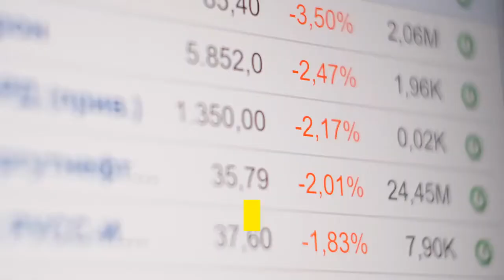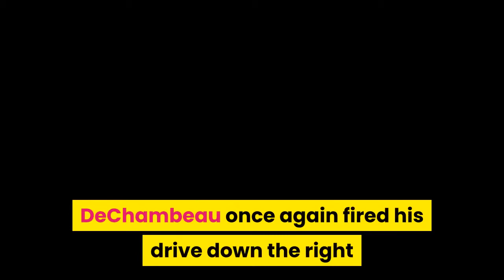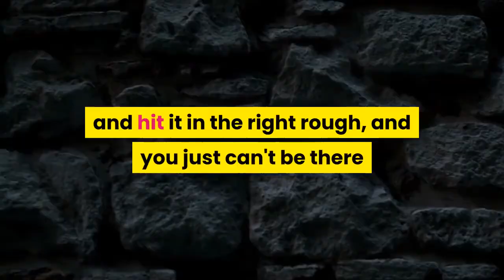Bryson DeChambeau endures SHOCKING BACK NINE and a STREAKER at the US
Bryson DeChambeau appeared all set to emulate his good chum Brooks Koepka by winning back-to-back US Open titles as he moved serenely into a one-shot lead around the turn at Torrey Pines. Then it all went very badly wrong. He even had to overcome a streaker interfering with his game on the 13th hole, before being clotheslined by a police officer. DeChambeau's 'bomb and gauge' strategy certainly backfired on the final day as the PGA Tour's biggest hitter found just three of 14 fairways, and despite going out in a respectable 33 shots to hit the front, came back in a disastrous 44 shots for a round of 6-over 77. The defending champion's Sunday struggles unfolded at the par-3 11th when carving his tee shot down a hill into some deep rough, and despite an impressive chip to 15 feet could not bury the putt to maintain the lead. DeChambeau then compounded that mistake on the 12th with an errant tee shot down the right and again despite a good recovery to find the green, went on to three-putt for back-to-back bogeys. RELATED: GOLF FANS FUMING THAT BRYSON DECHAMBEAU FAILED TO SHOUT FORE AT THE US OPENThen the wheels really came off at the par-5 13th, a hole in which DeChambeau would no doubt have been licking his lips at the prospect of getting back into the championship. DeChambeau once again fired his drive down the right hand side into the rough after appearing to slip on the tee. He then failed to find the fairway with his second shot, and then dumped his third shot from the rough into the greenside bunker short of the green. From there, DeChambeau air-mailed the green and took three more to get down for a double-bogey seven and end his chances of defending the US Open, which Koepka had done in 2018. Three pars followed for DeChambeau to calm things down slightly, but then with all hope of the tournament gone, he made a shocking quadruple-bogey eight after once again driving into trouble - this time down the left side into the penalty area. DeChambeau then got himself into even more trouble when finding the rough with his next shot, and after several more hacks and a two-putt from 12 feet, it would go down on the card as an eight to send him into a tie for 26th on 3-over par for the tournament. WATCH STREAKER HIT TWO GOLF BALLS THEN GET TACKLED BY SECURITY"I slipped twice on 13. I mean, that was really weird," said DeChambeau."I don't know what happened. But that's the game. I've got to be better at not slipping because I've done it before but never to that extent. Two times in a row on the same hole, it was kind of weird."I put myself in a bad place, and then I hit it up -- we had a bad line, and hit it in the right rough, and you just can't be there and you're dead."Ultimately then there was a streaker that came around, and I had no idea what happened with that. I'm just glad an officer clotheslined him. That was fun. Then took him down and got him out like he should be."Unfortunately, had bad break after bad break happen.